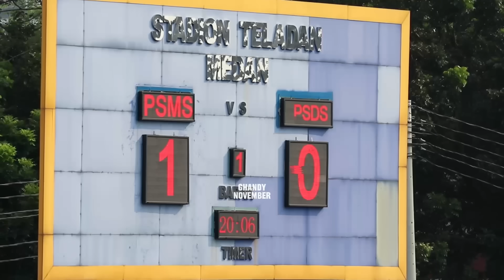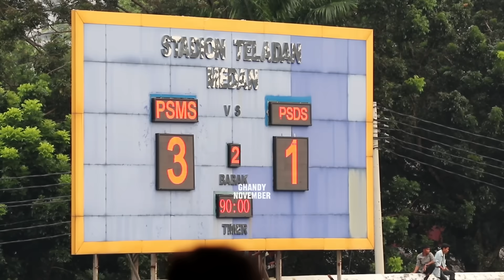PSMS VS PSDS, 3 GOL BERKELAS !!!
PSMS Medan VS PSDS Deli Serdang (3-1) , 3 GOL BERKELAS

Pertandingan Liga 2 di Stadion Teladan Medan, pada Minggu, 1 Oktober 2023. Pertandingan antara PSMS Medan Vs PSDS Deli Sedang

Touring, wisata, Motovlog Medan, Medan Motovlog, Ghandy November